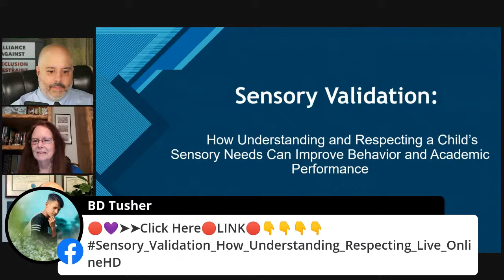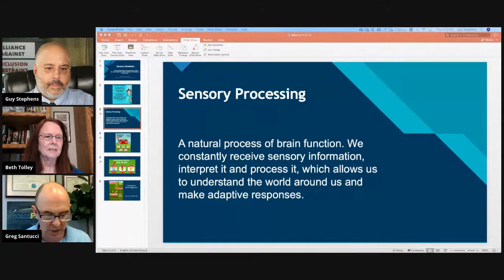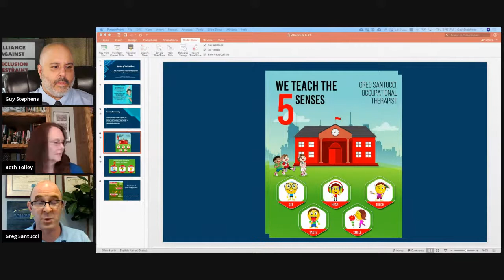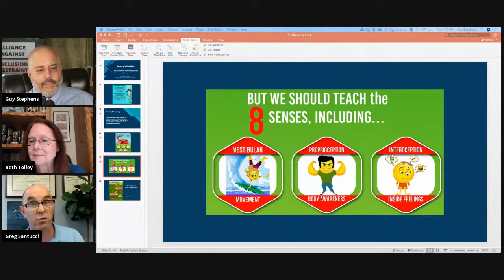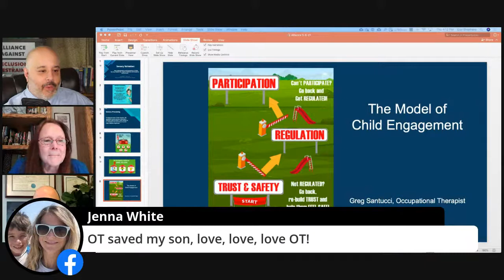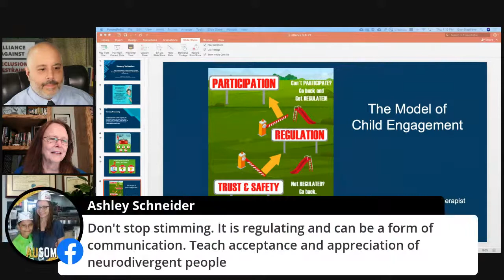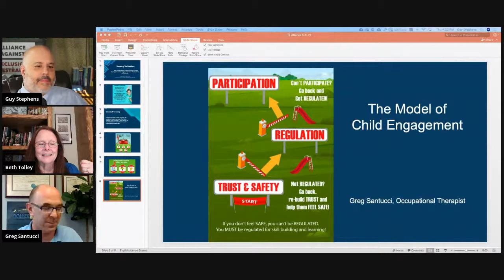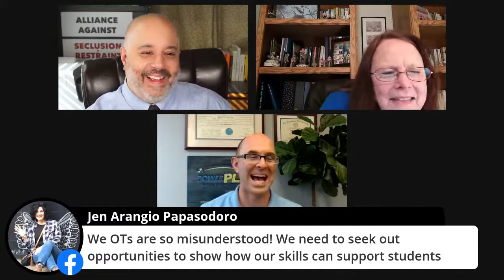Sensory Validation: How Understanding and Respecting a Child’s Sensory Needs Can Improve Behavior 🧠🌍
Dive deep into the captivating realm of sensory processing with expert Greg Santucci. How do our senses shape our world, and why do some people experience it differently? Understand how sensory preferences can profoundly affect our behaviors, from focus to adaptability.

🔍 Explore the unseen challenges faced by those with hypo- or hyper- sensitivity.
🌱 Discover the power of "thinking sensory" and its potential to transform lives.
🔑 Learn practical ways to embrace and support individual sensory preferences for enhanced well-being.

About Greg Santucci: 🌟
With 20+ years of expertise as a Pediatric Occupational Therapist, Greg is the visionary behind Power Play Pediatric Therapy. As the current Supervisor of Occupational Therapy at Children's Specialized Hospital in NJ, he’s no stranger to the intricacies of sensory processing. A renowned national speaker, Greg sheds light on sensory processing and its vital link to behavior. Fun Fact: At home, he's not just an OT but also a dad sharing toys with his two children and fellow OT wife!

Facebook: Greg Santucci, Occupational Therapist